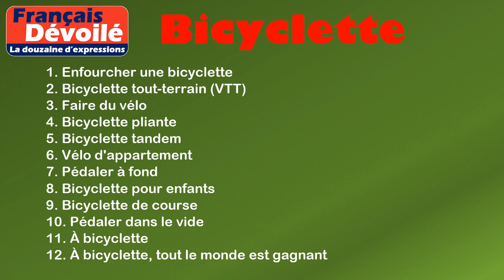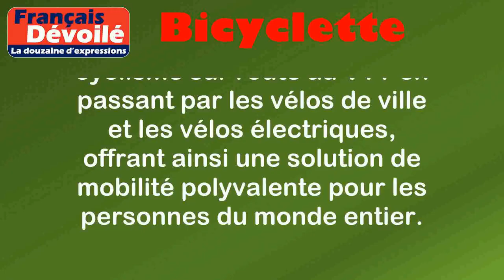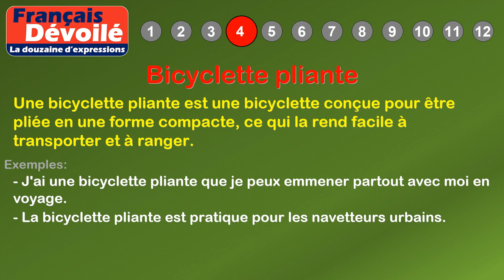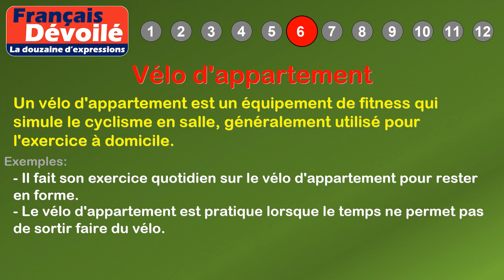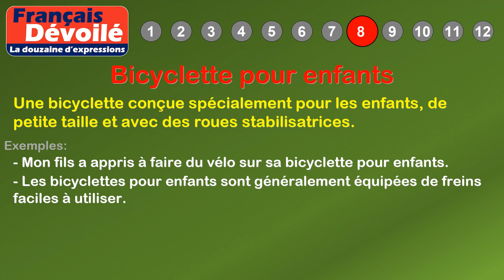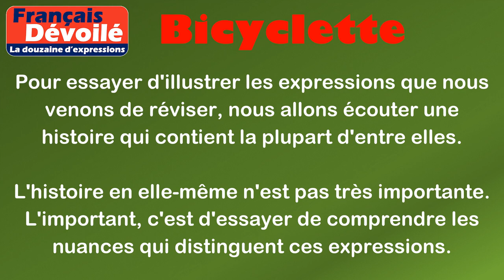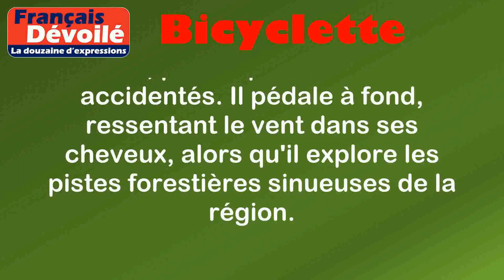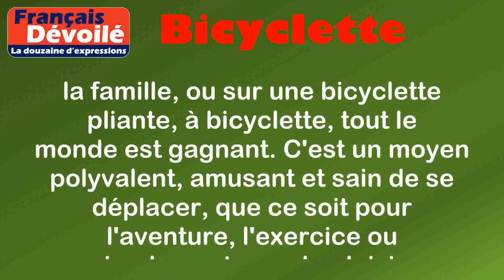Thème - Bicyclette (La douzaine d'expressions)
00:00 Introduction
00:18 Définition: Bicyclette
01:07 1. Enfourcher une bicyclette
01:32 2. Bicyclette tout-terrain (VTT)
02:00 3. Faire du vélo
02:22 4. Bicyclette pliante
02:50 5. Bicyclette tandem
03:18 6. Vélo d'appartement
03:49 7. Pédaler à fond
04:14 8. Bicyclette pour enfants
04:41 9. Bicyclette de course
05:10 10. Pédaler dans le vide
05:37 11. À bicyclette
06:04 12. À bicyclette, tout le monde est gagnant
06:59 Histoire